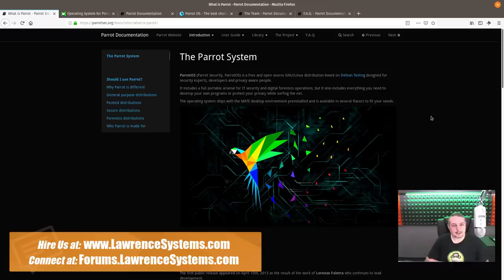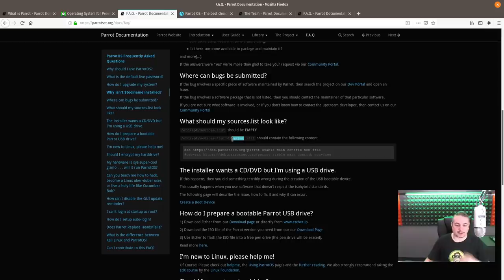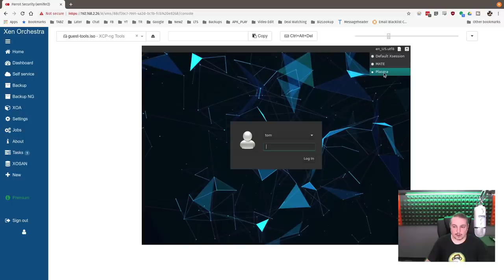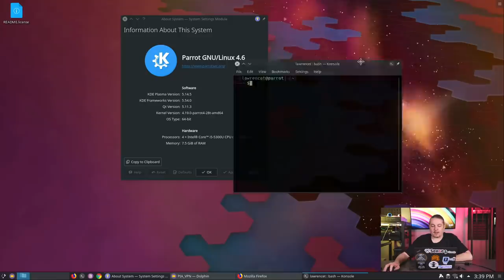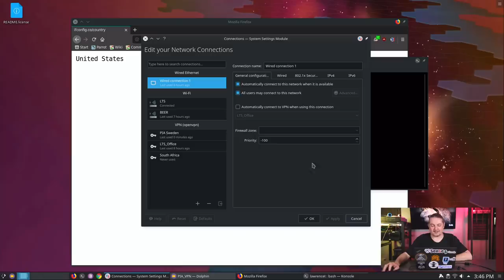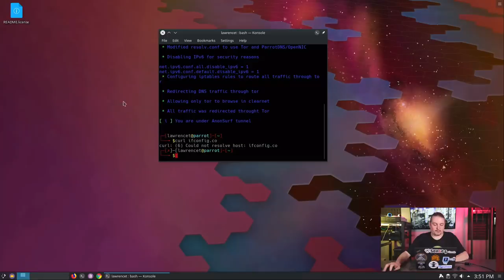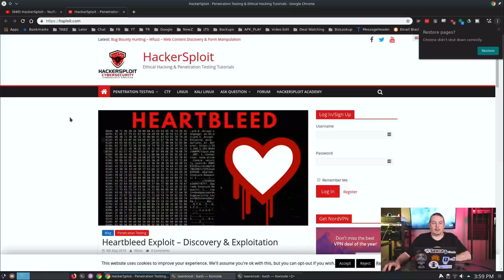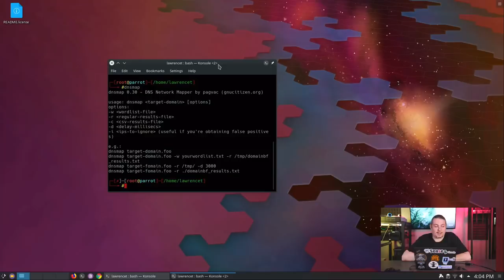ParrotOS / Parrot Security 4.6 Linux Distro Review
The Site that I had mentioned in the video